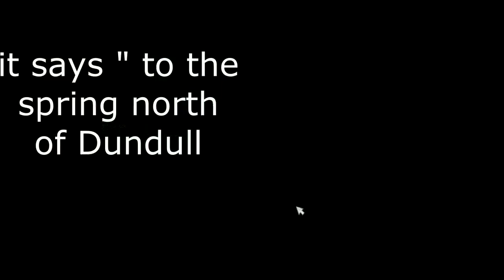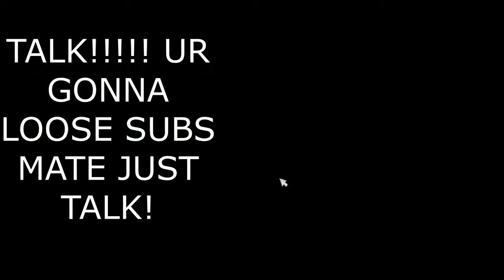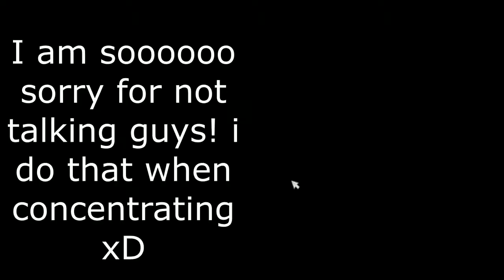Lets Play | Unlocking Mistfall. part 2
Hey guys, well.. I tried uploading it Friday night, and umm.. soo sorry, it froze at 25% and would not go up (this was at midnight, I was asleep in bed) So I upload very early in the morning, I hope that's okay with you! I feel like I say sorry in every description xD. I won't be uploading/talking with you until the 29th or after, so, I wish you all a VERY Merry Christmas!

well you've looked this far so l'll give you a secret... Wanna face reveal? Look at my musically its free in the app store.